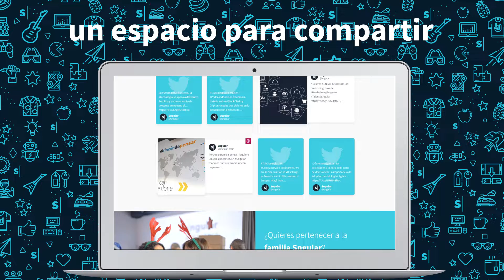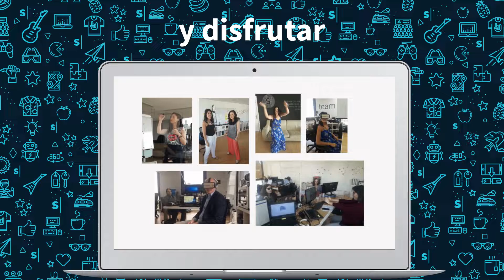¿Qué es Sngular Rocks?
Lo que nos define, lo que nos hace ser diferentes, lo que nos mueve.
No solo somos Sngular, ¡somos SngularRocks!